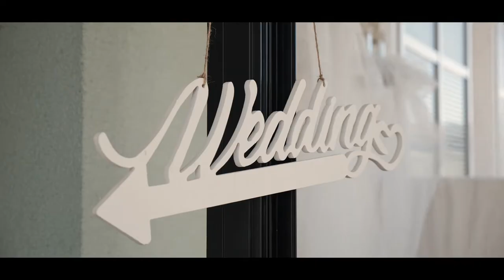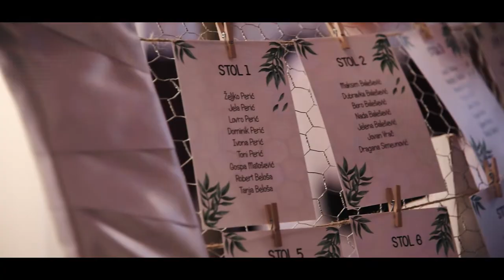Kataria & Danijel by Best Moments Wedding Studio